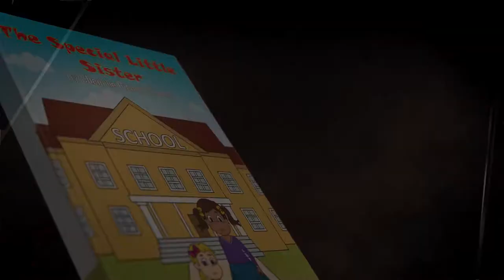The Special Little Sister BOOK TRAILER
The Special Little Sister is a heart-warming story of two children tentatively reaching out for a mutual, lasting emotional connection with each other without the baggage of their past traumatic experiences. With a captivating story and endearing characters that pack an emotional punch, this book is great for kids to learn about the importance of accepting other people regardless of race, disabilities, and other perceived differences.